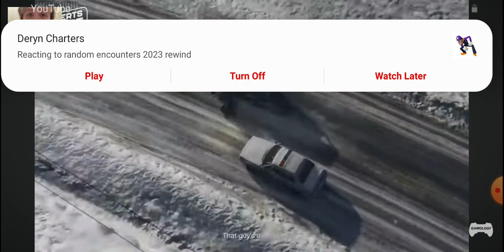Reacting to ned luke Reacting to gta 5